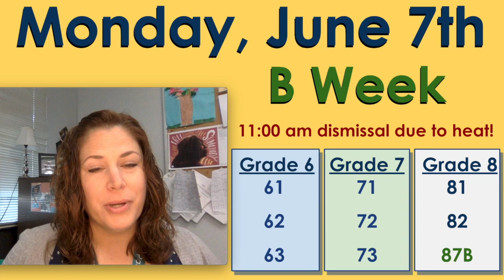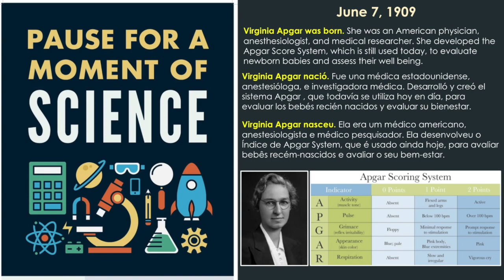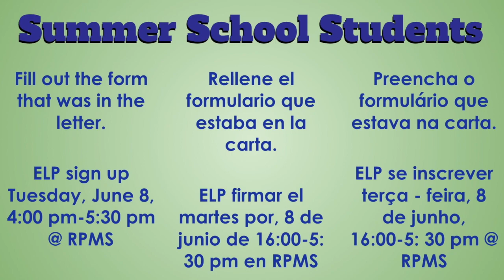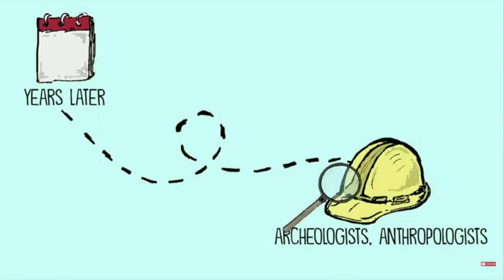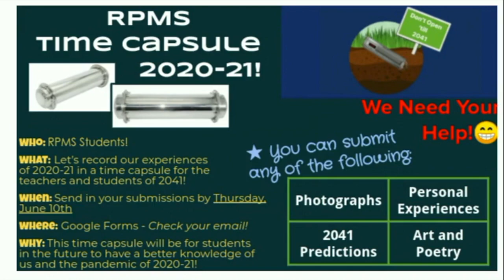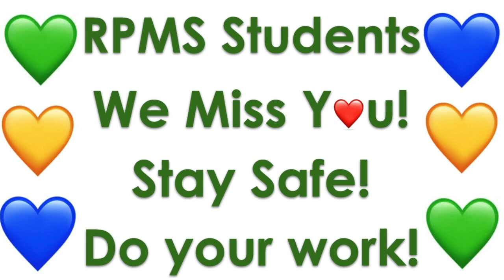6-7-21 Morning Announcements - 11:00 am Dismissal!!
Log into your MONDAY classes for a B Week! OUTDOOR PE TODAY
Check PowerSchool Bell Schedule view for accurate times to go to Google Classroom or to transition to your next class!